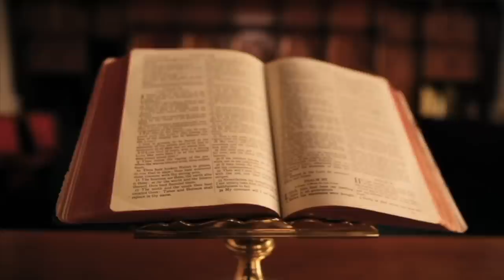PËRSE I VRASIN SERBËT BABALLARËT E TYRE?